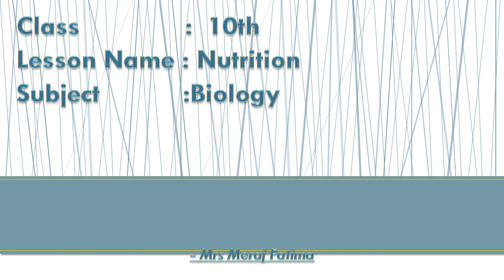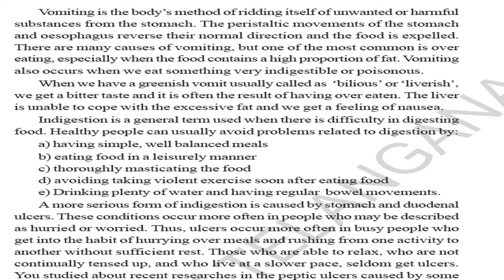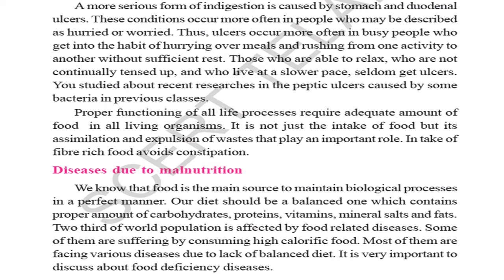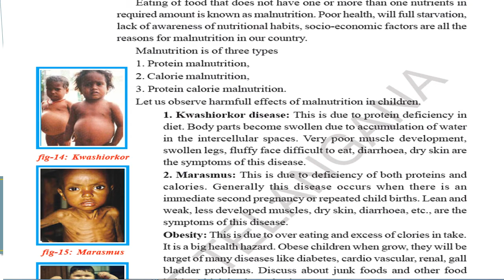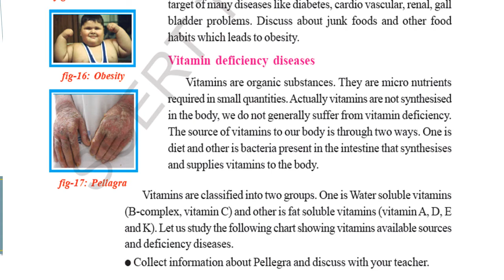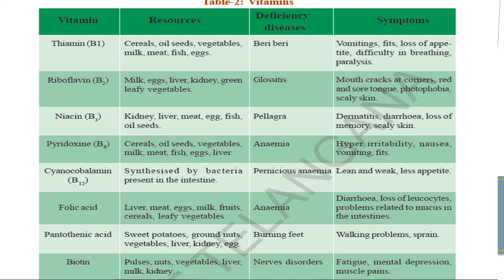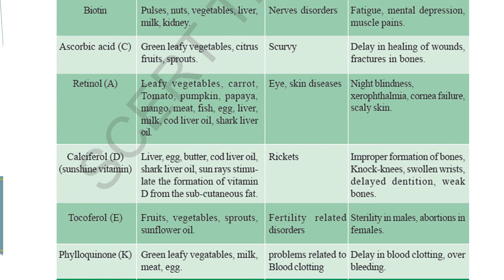31st July 21, 10 th Biology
UNITED PUBLIC SCHOOL